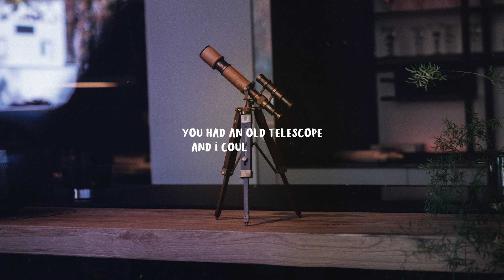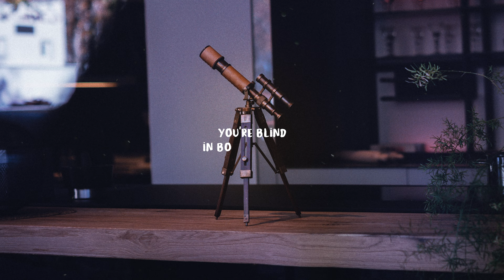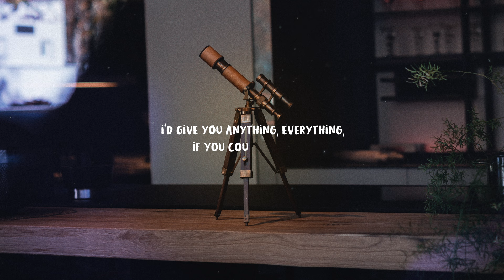Telescope (Lyric Video) - by Matthew Parker & Davis Smith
With a unique mix of vibes reminiscent of Owl City, Charlie Puth, Fifth Harmony, and Maroon 5, "Telescope" is a very upbeat, hopeful song about a lovelorn fellow who can't seem to find a way to get the girl he has feelings for to realize how he feels, with lyrics like "You don't need a telescope, baby I'm right here." Also featuring the sentimental vocals of Davis Smith, this song hits in a very relatable way for anyone who's ever loved someone.